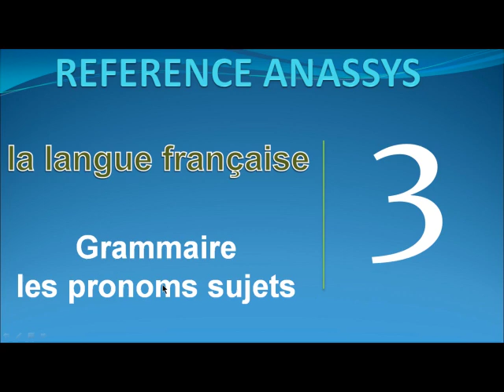CE3 la langue française (Grammaire les pronoms sujets)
CE3
la langue française
(Grammaire   les pronoms sujets)